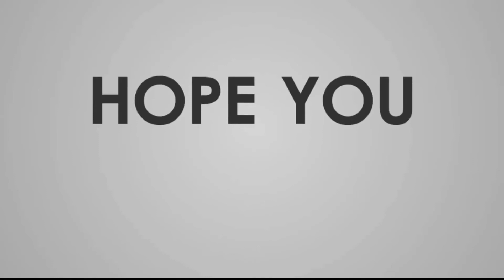Simple and cute wall decor | easy wall decor | Artistic Gallery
Hey guys,